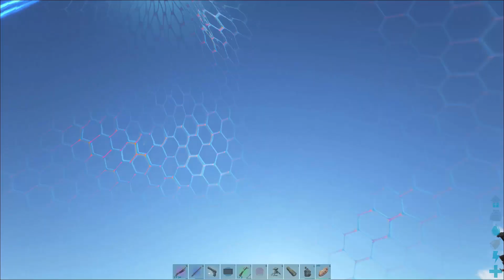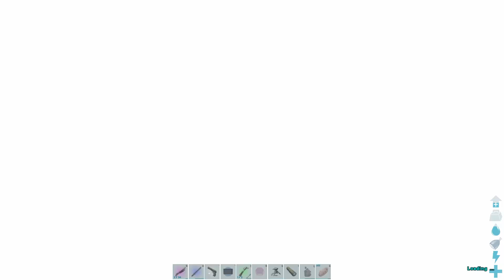27 : Bébés Wyvernes de glace pour le zoo ! - ARK ZOO S2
- Un grand merci à Nitrado pour le serveur !

Intro de vidéo : Template (modifié) de Velosofy. Un grand merci à Folelser pour sa musique